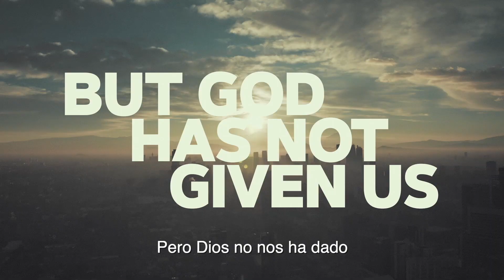CCPHome Servicio en Español | Abril 26, 2020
Titulo: Elementos Claves de la Oración
Pr James Padley